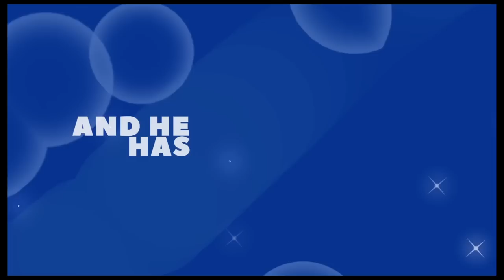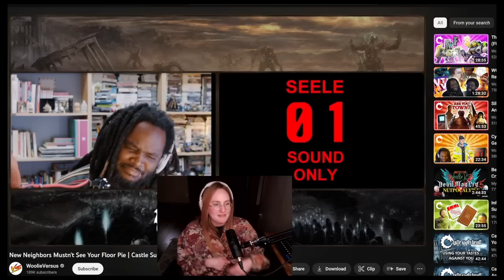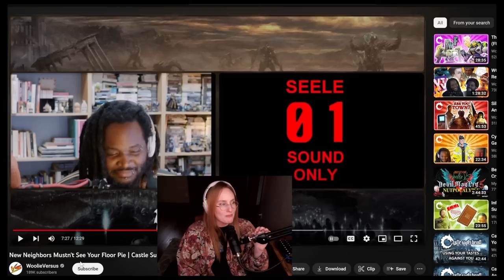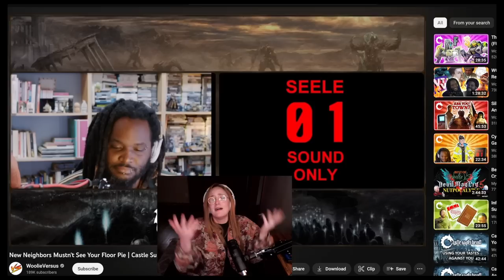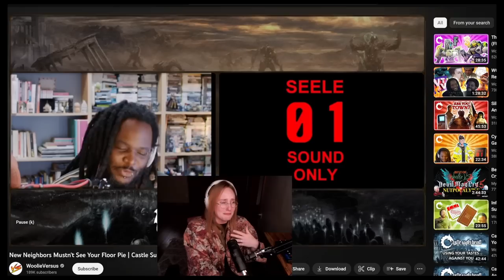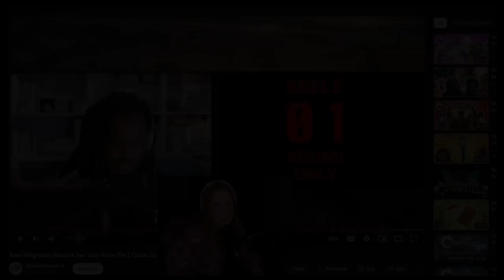The 2022 FloorPie Scandal (Pat and Paige Exposed)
Balls out forever